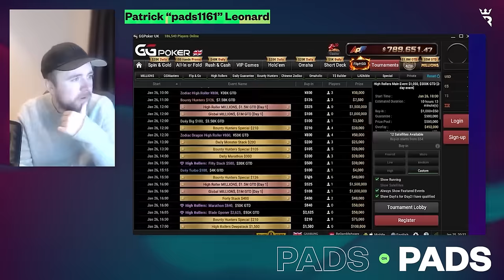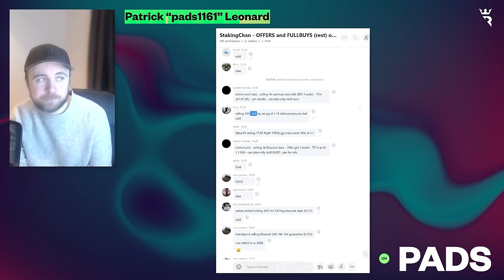How Patrick "PADS" Leonard CRUSHES MTTs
Check out how one of the most successful tournament players of all time plans his week of poker. How does he assure he's always one step ahead of the competition? Why should you NEVER miss a Sunday as an MTT player?

Patrick Leonard is one of the most accomplished MTT players and was ranked the #1 online poker pro for a record-breaking 96 weeks! With over $20 Million in tournament earnings, he's got plenty of tricks to share.

Want to learn more advanced MTT strategy? Check out the most comprehensive tournament course ever created

Interested in crushing bounty tournaments? Learn all of the required skills from one of the best PKO experts on the planet

The above links are for an educational website that DOES NOT directly offer access to online gaming or gambling.